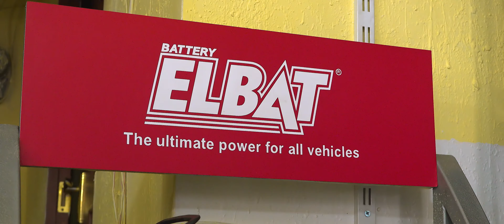Մենք շարունակում ենք ներկայացնել մեր հաճախորդներին և նրանց հաջող բիզնես փորձը